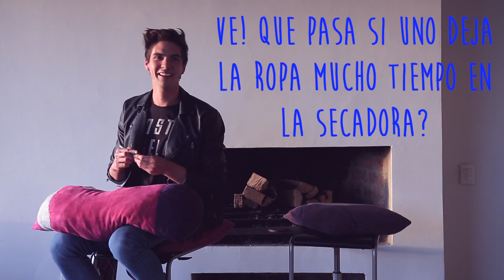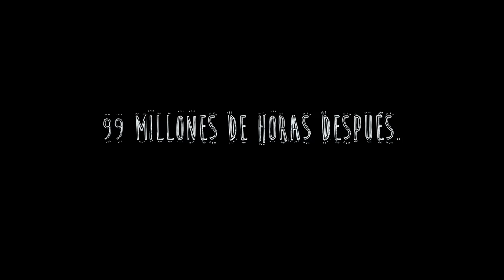Reto musical FAIL | Ft Johann Vera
AQUI HAY MUCHA INFORMACIOOOOONNNN!!! :D